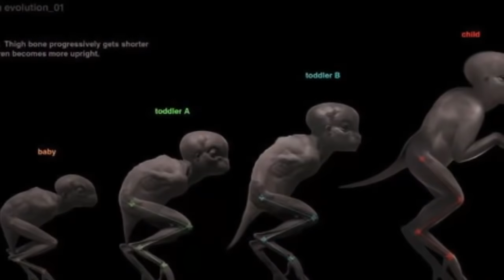¿Qué es Dren? EXPLICACIÓN | Dren de la pelicula Splice EXPLICADA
Una de las criaturas más interesantes que pudimos ver en el cine, es Dren esta es una criatura que sale en la pelicula de Splice Experimento Mortal. Este ser es muy interesante y unica debido a que eta creada del adn de varios animales y humanos. En este video explicare detalladamente todo lo que sabemos sobre Dren y que es exactamente.